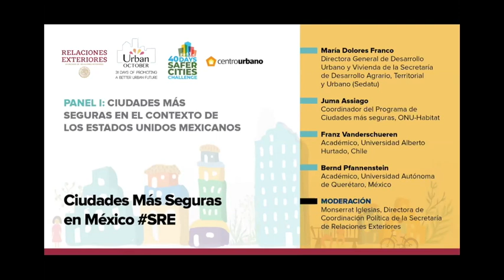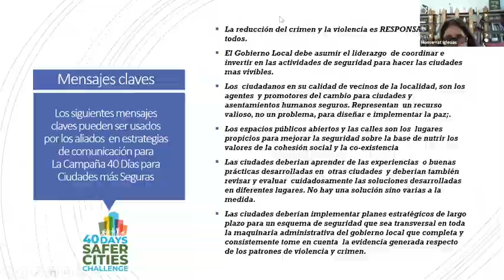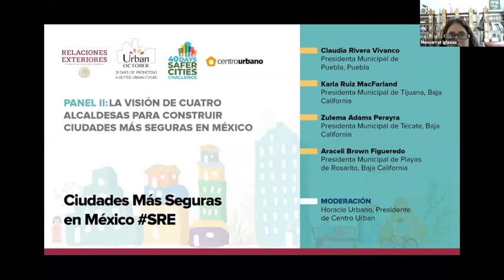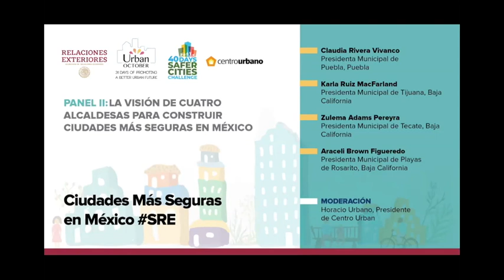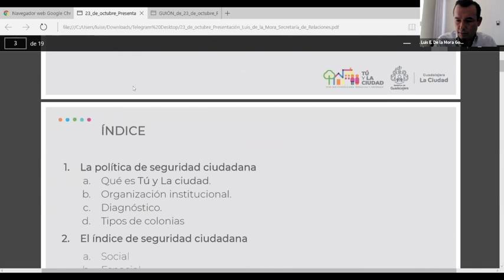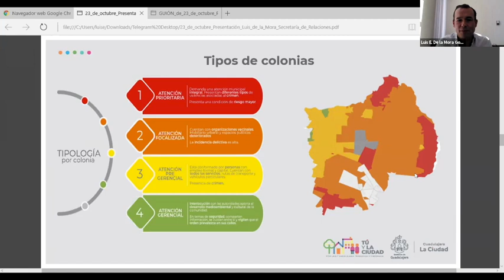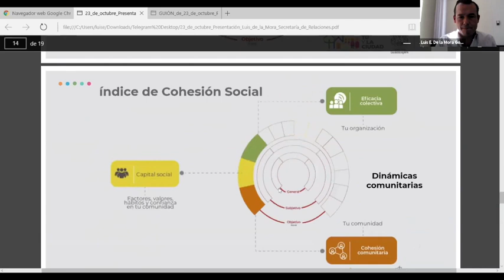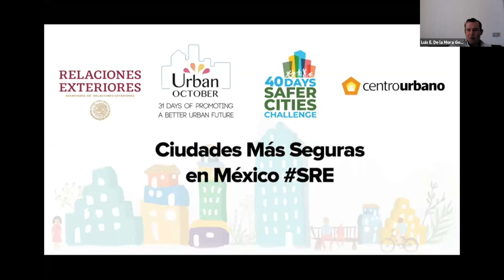Foro “Ciudades Más Seguras en México SRE"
La Secretaría de Relaciones Exteriores y Centro Urbano llevarona cabo el Foro “Ciudades Más Seguras en México SRE".

Con la participación de:

📌 Martha Delgado Peralta, Subsecretaria de Asuntos Multilaterales y Derechos Humanos, Secretaría de Relaciones Exteriores (SRE)
📌 Román Meyer Falcón, Secretario de Desarrollo Agrario, Territorial y Urbano (Sedatu)
📌 Maimunah Mohd Sharif, Directora Ejecutiva del Programa de Naciones Unidas para los Asentamientos Humanos, ONU-Habitat

✔️ Panel I: Ciudades más seguras en el contexto de los Estados Unidos Mexicanos
✔️ Panel II: La visión de cuatro alcaldesas para construir ciudades más seguras en México
✔️ Panel III: La reconstrucción del tejido social mediante ciudades más seguras